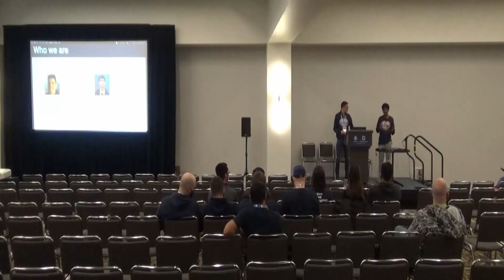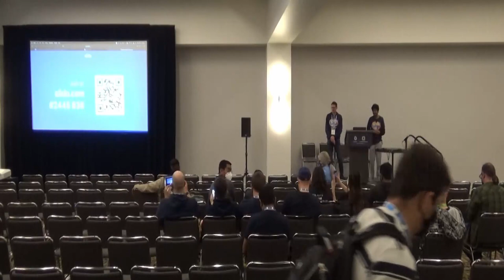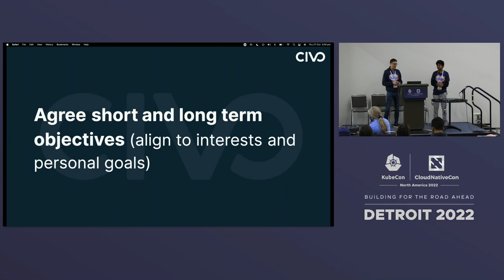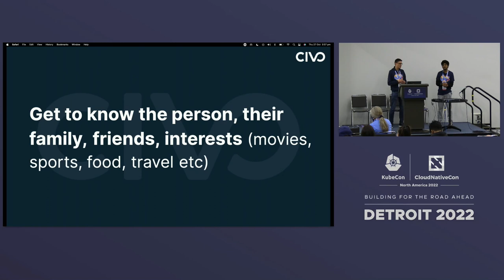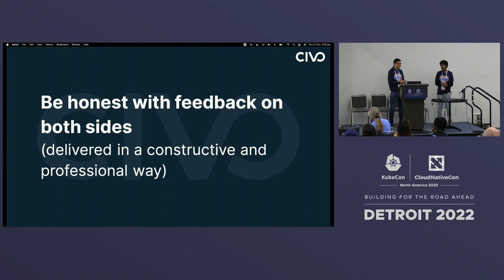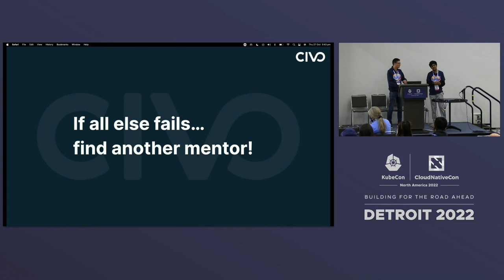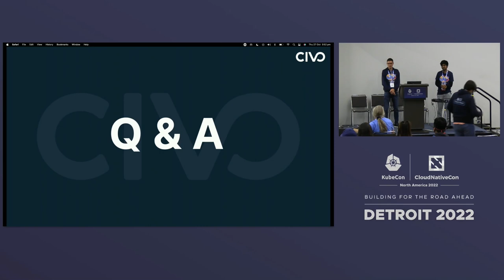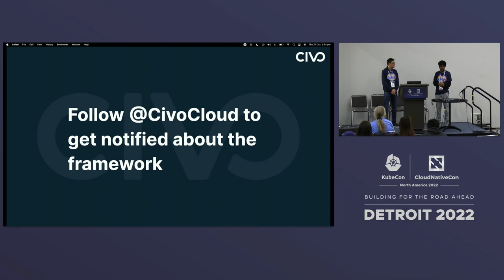Mentor-Mentee Framework To Build the Next Generation Of Cloud Native - Kunal Kushwaha & Mark Boost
Mentor-Mentee Framework To Build the Next Generation Of Cloud Native - Kunal Kushwaha & Mark Boost, Civo

Speakers: Kunal Kushwaha, Mark Boost
The CNCF Students community has been around for a few months now. There have been various initiatives by the CNCF to get more young folks involved in the ecosystem. Some of the challenges faced by the community include finding contributors willing to get involved for a more extended period. In this talk, Kunal and Mark will cover a framework that proves mentor-mentee interactions to be productive in the long run. They’ve decided to share the learnings that led Kunal, a student, to start the CNCF Students community and scale it to thousands; student track at KubeCon with the help of mentors in the CNCF. Mark will share his experience and insights regarding being a great mentor to upskill the next generation. The talk starts with what the mentee is looking to accomplish from having a mentor and how they can find one in the CNCF community. Then, the framework will cover topics such as setting goals, asking the right questions, reviewing progress, assigning tasks to create a roadmap, and more, including advice for both mentors and mentees to make the most out of their journey. Last but not least, how contributors and students mentored can pay it forward to keep the cycle going.